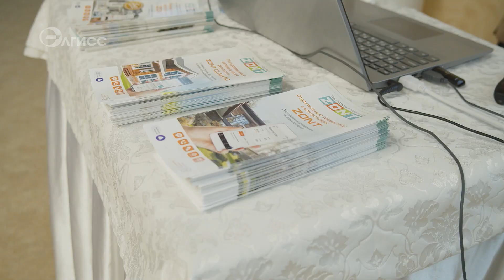Семинар от производителя инженерной автоматики ZONT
Семинар от производителя инженерной автоматики ZONT. Присутствовали топовые мастера Кирова и Республики Коми. День прошел насыщенно и интересно.
Приобрести продукцию ZONT, можно в сети партнеров Сантехмаркет.